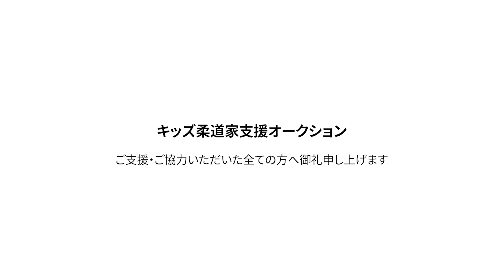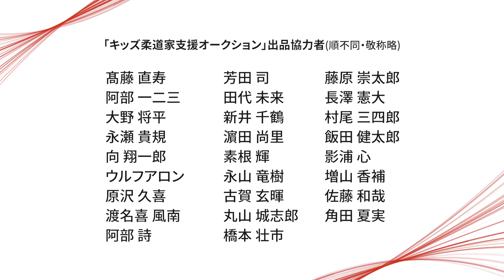「キッズ柔道家支援オークション」ご協力の御礼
本連盟アスリート委員会では、2021年11月8日(月)～11月28日(日)の3週間に亘り、2020東京オリンピック柔道日本代表選手14名、2021ブダペスト世界選手権代表選手、山下泰裕会長、井上康生さんなど50名を超える著名柔道家にご協力いただき「キッズ柔道家支援オークション」を実施いたしました。

出品にご協力いただいた著名柔道家の皆様、オークションに参加してご支援いただいた皆様、本活動を応援いただいた全ての方々に向けて、感謝の気持ちを込めて御礼動画を制作しております。

コロナ禍で活動を制限されたキッズ柔道家たちに贈る選手からのエールとエールを受け取ったキッズ柔道家たちの喜びの笑顔をご覧ください。

今後ともアスリート委員会の活動へのご協力を宜しくお願い致します。